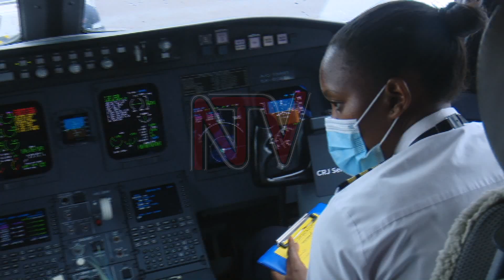Uganda Airlines welcomed in DRC capital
Uganda Airlines made its inaugural flight to Kinshasa, the capital of the Democratic Republic of Congo on the 18th of December this week. The new route will usher in new business opportunities for numerous Ugandans and Congolese because it will now take only two hours to connect and from Kinshasa. The CEO of Uganda Airlines Corporation, Cornwell Muleya, told NTV that the Covid-19 pandemic slowed down business tremendously after Entebbe International Airport was closed.